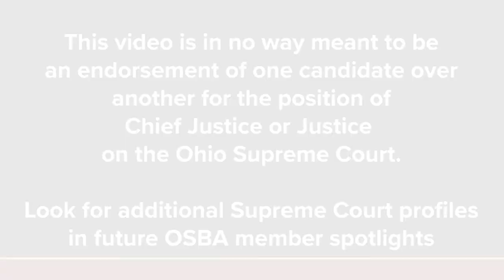Ohio Lawyer Member Spotlight: Justice Pat DeWine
The next in our second in a series of profiles featuring the Ohio Supreme Court justices, get to know Justice Pat DeWine. Learn about the justice's love of all things Cincinnati, how he took an interest in the law and his approach to writing and teaching.

*Publication of this profile is in no way meant to be an endorsement of one candidate over another for the position of Chief Justice or Justice on the Ohio Supreme Court. Look for profiles of additional members of the high court in future editions of Ohio Lawyer Member Spotlights.